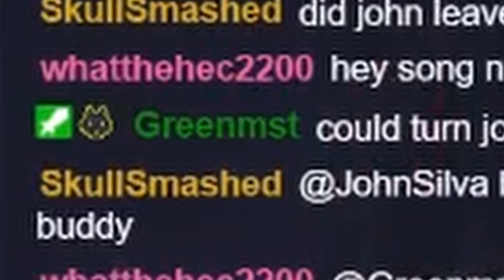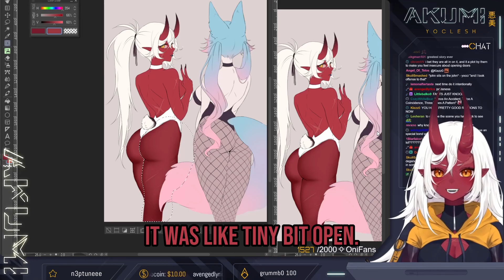YOCCI has a WEIRD CURSE - YoClesh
🎵 Track Info:
Title: Sleepy Cat - Alejandro Magaña (A. M.)
Genre: Ambient / Calm
Mood:  Romantic / Dramatic